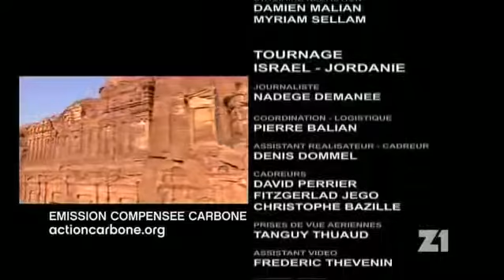Zem krásna, neznáma 4